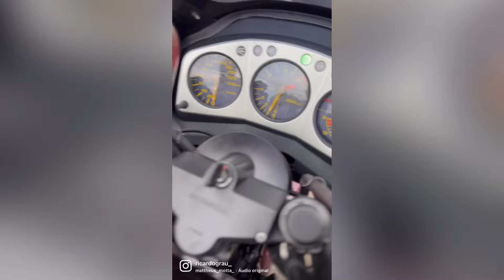GRAU CBX 750 - 7 GALO 🚀